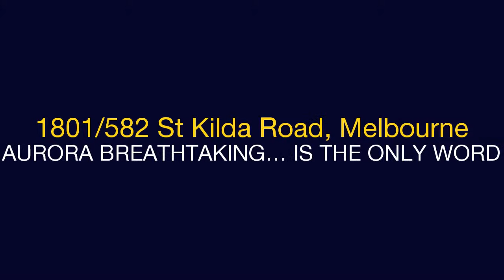Rodney Morley Persichetti - 1801/582 St Kilda Road - Susan Wolper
1801/582 St Kilda Road, Melbourne - Indulge in a world of esteemed beauty and spectacular views from this stunning 2 bedroom plus study/3rd bedroom sub-penthouse (20sq approx) security apartment.Enjoying unprecedented views of the Shrine along leafy St Kilda Road, the Dandenongs, MCG, Wesley College, the city skyline, Albert Park Lake and the bay beyond, this unrivalled masterpiece has been beautifully renovated to enhance the external vistas.With a north facing balcony and covered breakfast terrace to entertain on, this premier apartment features wide entry hall, 2 luxurious bedrooms (walls of BIRs, balcony access), 2 divine bathrooms (ensuite) with imported fittings, corner sliding doors to a stylish study (or 3rd bedroom), open plan entertaining with pebbled gas fire, sleek stone kitchen with breakfast bar and separate laundry.Gorgeous with its travertine floors, floor-to-ceiling windows and Emporite finishes, this designer lifestyle features zoned R/C ducted air conditioning, video intercom, double blinds and side-by-side security basement parking with lock up storage.With a concierge on site, indoor lap pool and gym facilities and a designer marble lobby, this stylish building features 3 lifts, Il Locale Italian restaurant and ample visitor parking.Superbly located to enjoy the Fitzroy Street restaurant life, Chapel Street chic, Fawkner Park, trams, Prahran station and the glorious Albert Park Lake. -